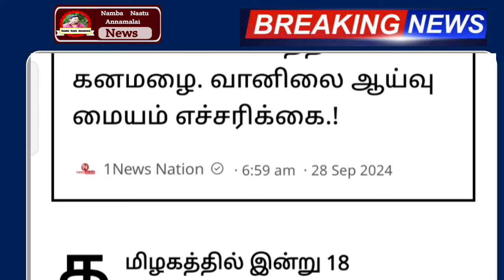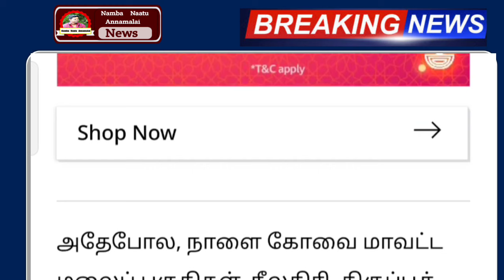29.09.2024 நாளை புதிய புயல் பேய்மழை எச்சரிக்கை ! 24 மாவட்டம் ஆபத்து | rain weather report todaynews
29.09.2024 நாளை புதிய புயல் பேய்மழை எச்சரிக்கை ! 24 மாவட்டம் ஆபத்து | rain weather report todaynews